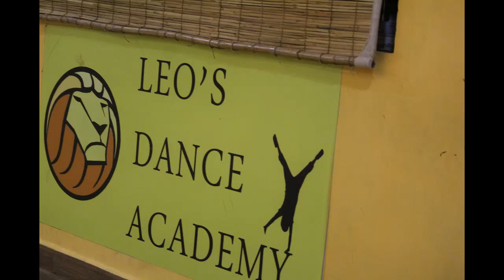Kaanch Siva Showcase Leo's dance academy - SHOOK